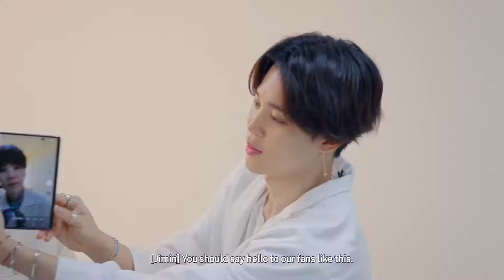Galaxy Z Fold2: BTS First Impressions | Samsung (Full ver